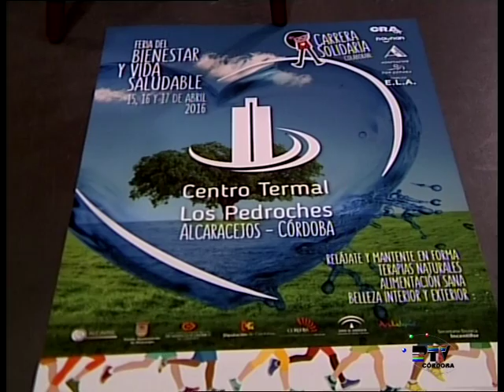Entrevista Inmaculada Pérez y Luciano Cabrera Gerente Incentifor y Alcalde de Alcarazejos